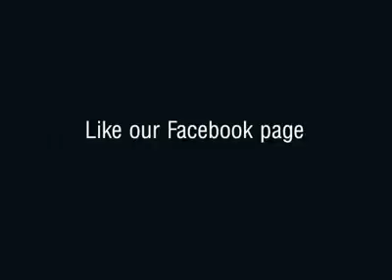12 May 2019